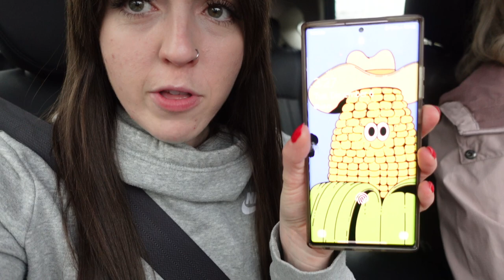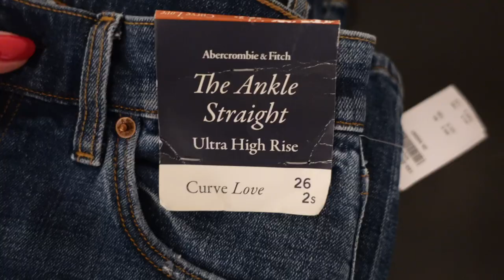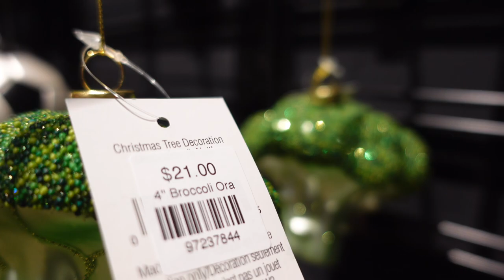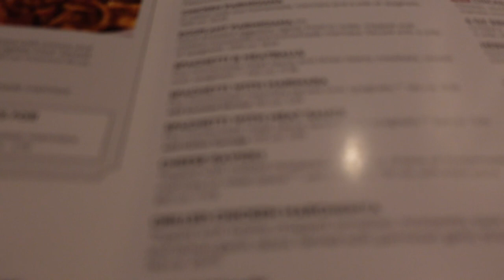ABERCROMBIE JEANS & OLIVE GARDEN: A GOOD OL MALL VLOG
You all know Christmas in July??? Well what about Christmas in April 🤭 Life got reallll busy and I wasn't exactly sure how to fix the full storage issue on my Mac. Working alot less now and know how to empty the garbage can...I wanted to get out two videos from December because I like the footage/want to share it ❣️

In this video join me and my lovely mother as we have ourselves a good ol fashioned mall trip complete with a visit to Abercrombie (jeans try on!!!) AND Olive Garden!